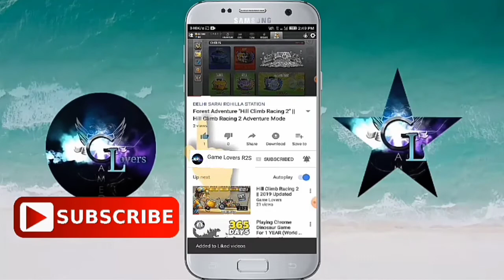very funny Bundle | Must Watch |Free Fire Clash Squad | CS Ranked Gameplay Part - 9 | Rs Charan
rs_charan_gaming New !